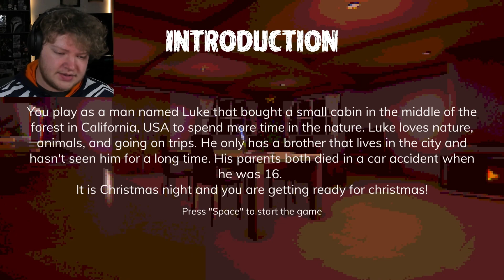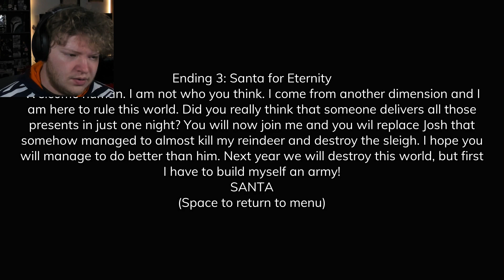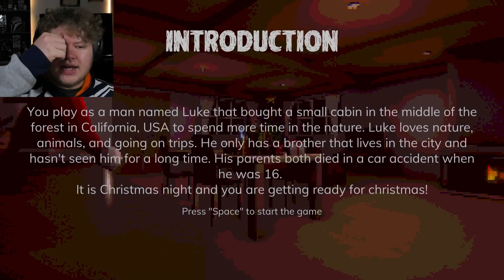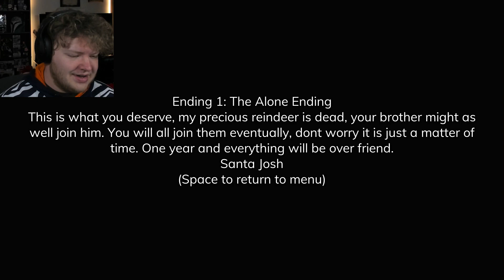SANTA JOSH IS HERE | Unwrapping Christmas